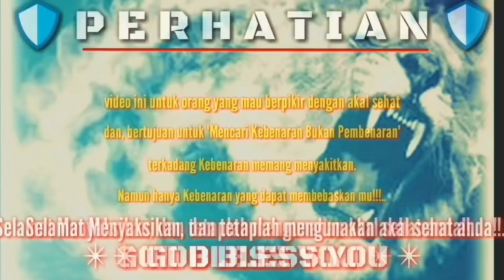HOT DEBATE : Kontradiksi Perempuan di Sunat (di Wajibkan atau Tidak)